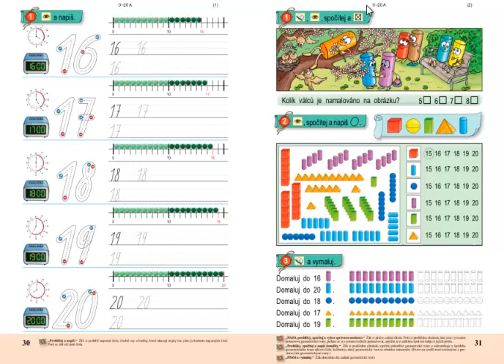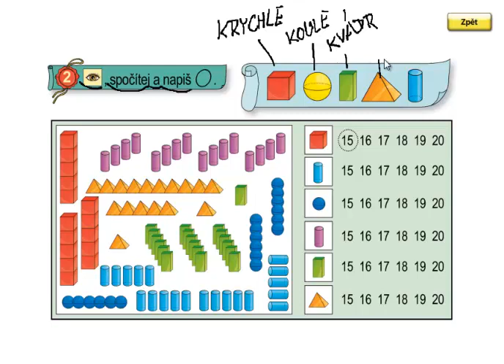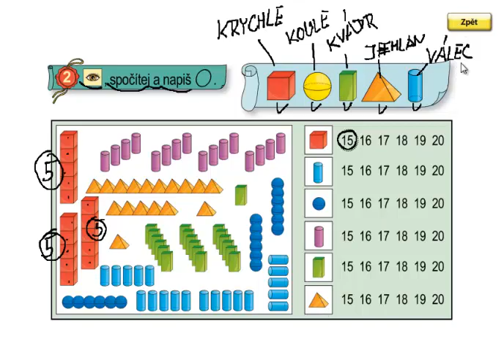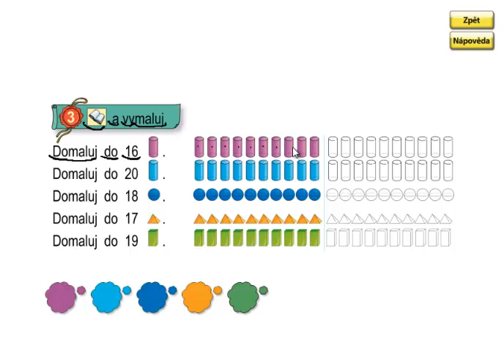Matýskova matematika 3.díl, strana 31, cvičení 1,2,3